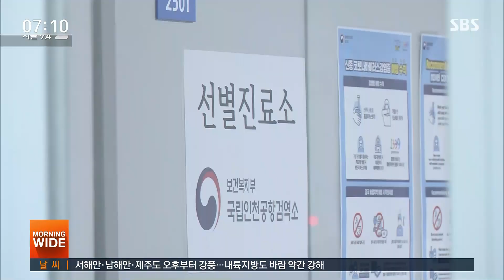이탈리아 전세기 오늘 도착…확진자 나오면 전원 시설격리 / SBS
코로나19 상황이 심각한 이탈리아의 교민 500여 명을 태운 정부 전세기가 오늘(1일)과 내일 두 차례 인천공항에 도착합니다. 모두 코로나19 검사를 받고, 확진자가 한 명이라도 나오면 전원 2주 동안 임시생활시설에 격리할 방침입니다.
김학휘 기자입니다.